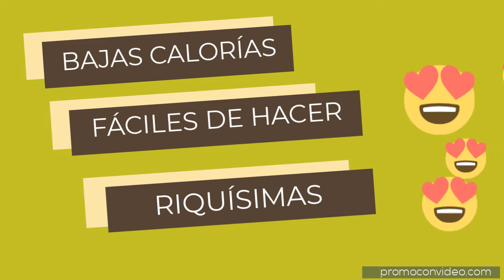RECETARIO 2018 PARA SALUD Y PESO EN ARMONÍA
- Cuando no sabes qué cocinar, o estás subiendo de peso sin parar o el delivery es cosa de todos los días significa que necesitas resetear tu menú y pensar en cosas nuevas.